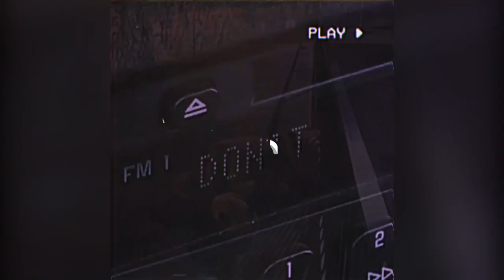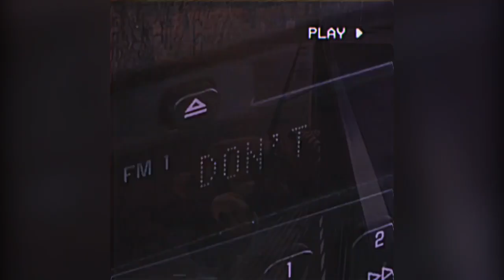thislandis - material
🎵 Follow thislandis